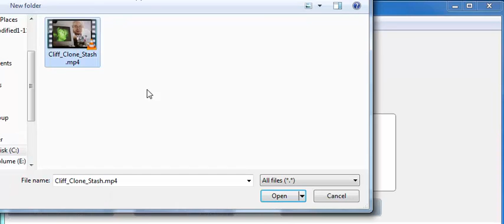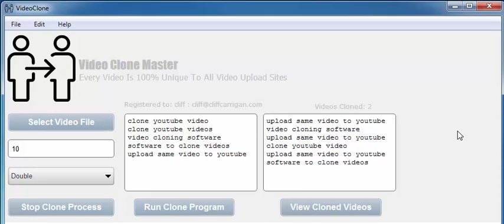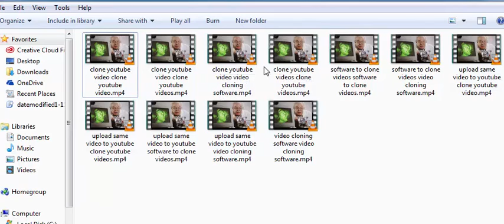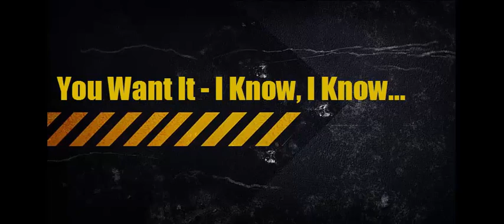V Clone Master RevieW : VCloneMaster OFFICIAL VIDEO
V Clone Master, VCloneMaster, V Clone Master Review

WORK FOR ANY VIDEO HOSTING PLATFORM

1)YOUTUBE 2)VIMEO 3) DAILYMOTION 4)METACAFE 5) VEOH

VCloneMaster Review
VCloneMaster
VCloneMaster Reviews
Get VCloneMaster
Download VCloneMaster
vCloneMaster Pro
vCloneMaster Pro Review
V Clone Master RevieW

Recommended Products,